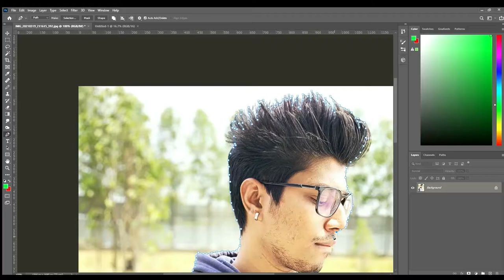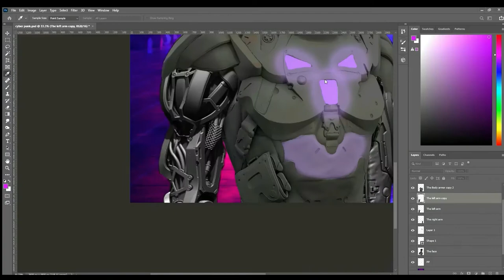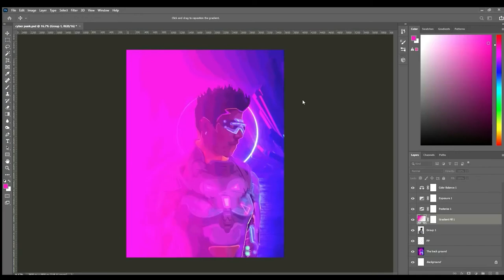New legend in Apex?| Photoshop | Speed art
It's a speed art for a legend of apex I had in mind...Hooe you enjoy it .